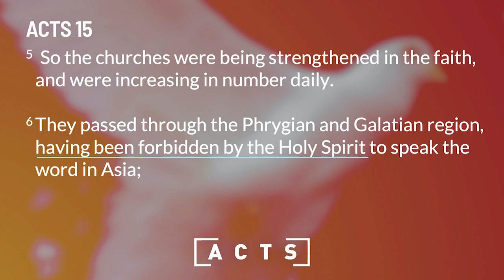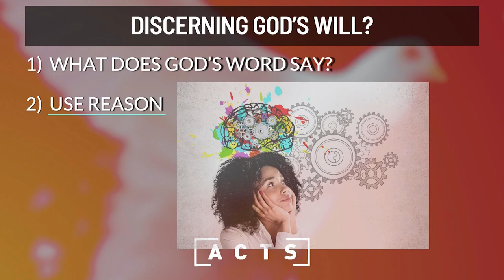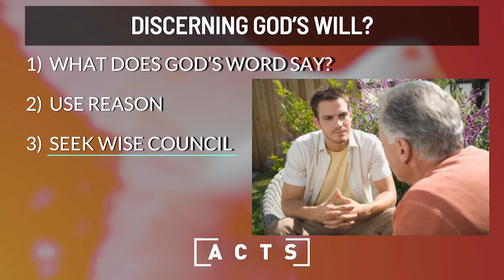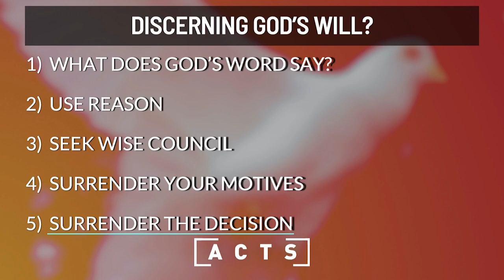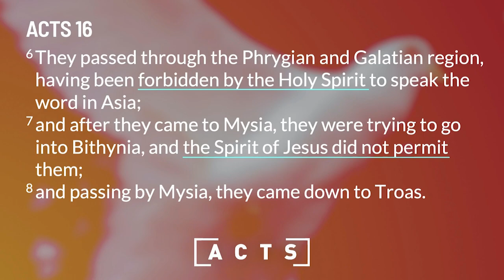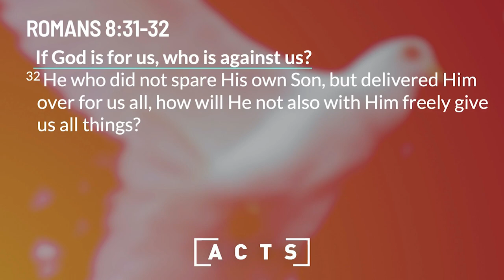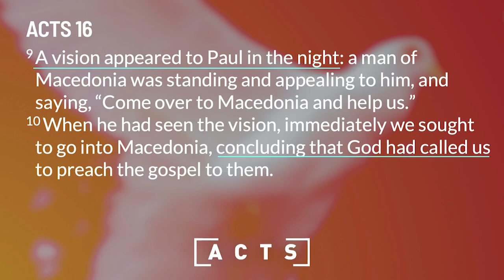Sunday Sermon | Book of Acts: Paul Finds His Way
This week, Pastor Jason explores Acts 16:1-10, where we find the remarkable story of Paul, Silas, and Timothy and their pursuit of God's guidance. In this sermon, we dive into their experiences of discerning God's will amidst uncertainty and closed doors. Pastor Jason reveals practical insights on surrendering to the Holy Spirit's leading, making wise decisions, and stepping out in faith.